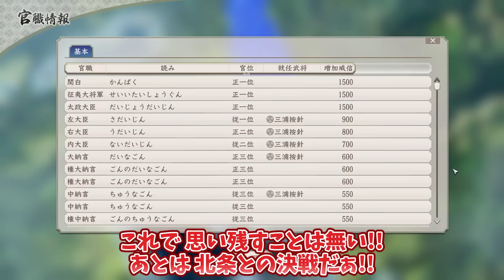【信長の野望新生】俺TUEEE！最強軍団で決戦だぁ！最終回＃09【ゆっくり実況】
毛利をフルボッコにして天下にあと一歩の三浦按針！
残るは強敵北条のみ！最強軍団で決戦だぁ！

■使用BGM
・ユーフルカ

ガイドラインにより収益化が禁止されているため送金(スーパーサンクス)しないようにお願いします。
(広告はＫＯですのでご安心を)